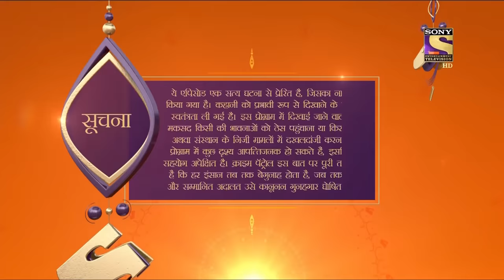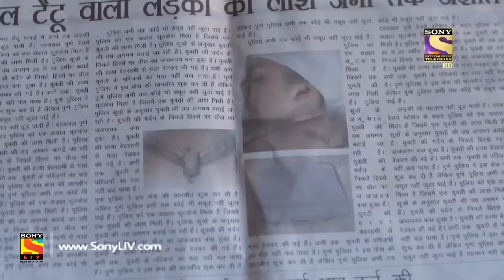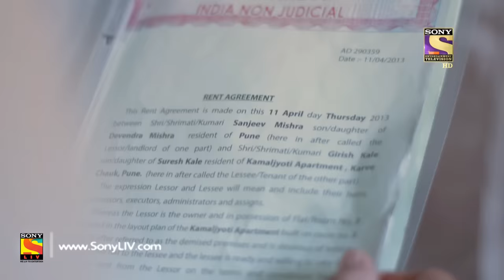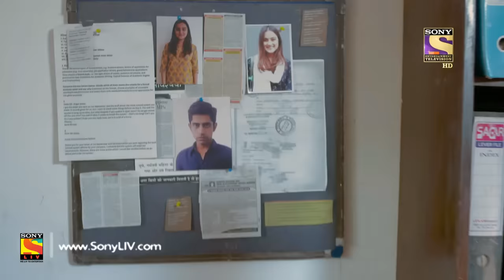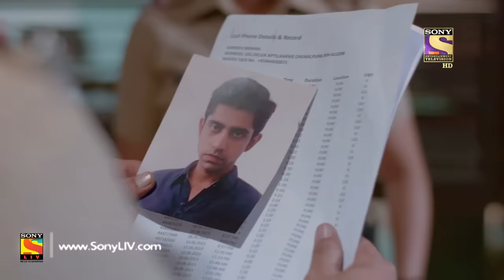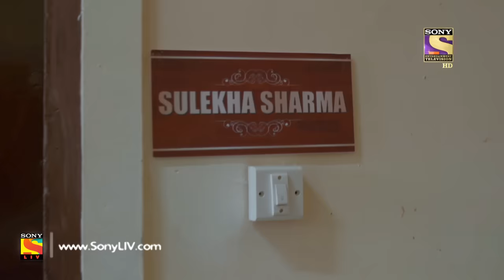Crime Patrol Satark Season 2 - Ep 21 - Full Episode - 12th August, 2019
Episode 21: The Untold Story Part 1
In today's episode, an incomplete story of a girl named Sneha comes out. She went to Amsterdam for her new job and she video calls her sister to share her experience. Her sister is also keen to move abroad. A few days later a suitcase is found near Pune Railway Station with a dead body inside it. There's a lot of stories here for The Police to unfold.